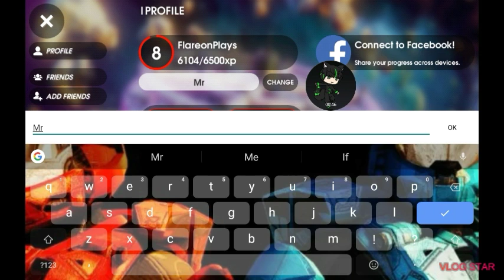DANGER CLOSE! | Danger close #1